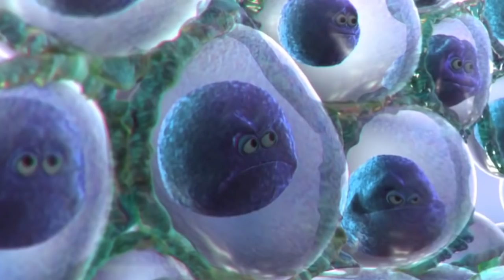The Truth About Brown Eyes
It may seem that brown eyes often take a back seat to blue and green eyes. However, that is not really the case. There is a great amount of mystery and intrigue that comes with deep, dark brown eyes.

Van Morrison’s 1967 single “Brown Eyed Girl” isn’t just a groovy rock hit. In fact, its great lyrics are inspired by brown eyes and it has left a lasting legacy in pop culture. Maybe brown eyes are not so underrated and humble?

But besides being the inspiration for great songwriting, what is the truth about brown eyes? And what should we know when we stare into a pair of dark, beautiful peepers?

Brown eyes are the most common | 0:00
What makes brown eyes brown? | 1:17
Not all brown eyes look the same | 2:04
Genetics is complicated | 2:56
Guys and gals | 4:00
Born with eyes of a different color | 5:00
Brown eyes and cancer | 5:47
Brown eyes and macular degeneration | 6:36
Diabetes and brown eyes | 7:10
Brown-eyed people and reaction times | 7:59
Brown eyes and alcohol tolerance | 8:49
Brown eyes and pain tolerance | 9:50
Brown eyes and cataracts | 10:45
Are brown-eyed people more trustworthy? | 11:31